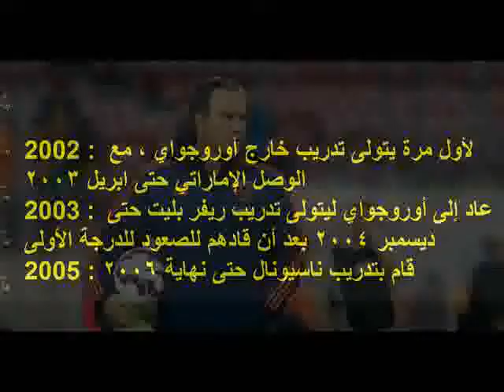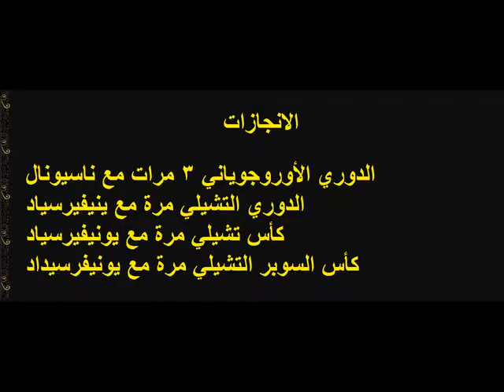السيرة الزاتية لمدرب الاهلى الجديد لاسارتى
نعمل من اجلك لتقديم الاخبار الرياضية فى اسرع وقت
ملخص واهداف مباراة الاهلي 2 - 0 النجوم| وعودة الاهلي للمربع الذهبي الدوري المصري 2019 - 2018
اهداف مباراة الاهلي و النجوم 2 - 0 وصعود الاهلي الي المركز الثالث الدوري المصري الممتاز 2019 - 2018
تعرّف على قرارات مجلس إدارة الأهلي
ملخص مباراة الأهلي vs الأسيوطي | 0 - 1 دور الـ 8 كأس مصر 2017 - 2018
اخبار الاهلى الخميس 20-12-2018 ملخص كامل اخر كلام فى صفقة حسين الشحات وانتقالة للاهلى
اغنية التالتة شمال.. بتهز استاد برج العرب قبل الهدف الثاني في يانج افريكانز .. اسمع صوت الجمهور❤
اورنچ دولفين عملك اللالي - اتكلم دوبل الوقت - SNL بالعربي
الاهلى اليوم وكل اخبار الاهلى الاربعاء 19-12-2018
عاجل ورسميا الخطيب يصفع مرتضي منصور ويكشف عن جميع صفقات الاهلي باوامر لاسارتي وعمر خربين في الزمالك
مقدمة شوبير ينفرد و يكشف رسمياً توقيع حسين الشحات في الأهلي بهذا المبلغ الخرافي
اخبار الاهلى اليوم 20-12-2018 *اخر اخبار الاهلى اليوم صباحا*
الماتش - حوار مع الكابتن رضا شحاتة نجم النادي الأهلي السابق